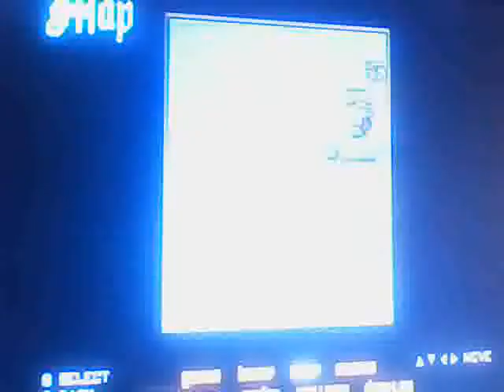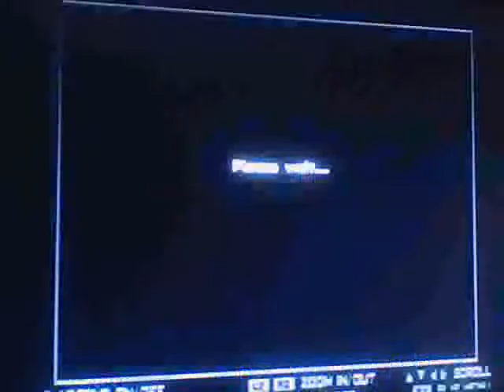GTA SAN ANDREAS EPIZODA 2